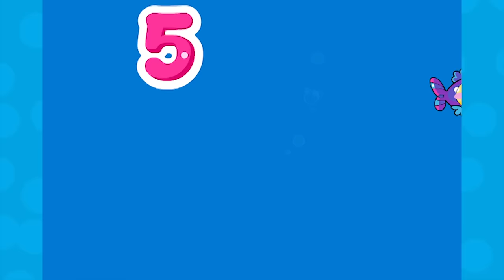Laugh & Learn™ - Food Truck | Kids Songs | Cartoons For Kids | Songs and Nursery Rhymes